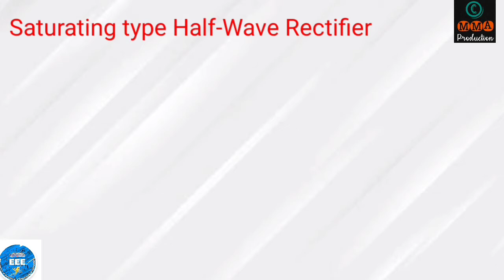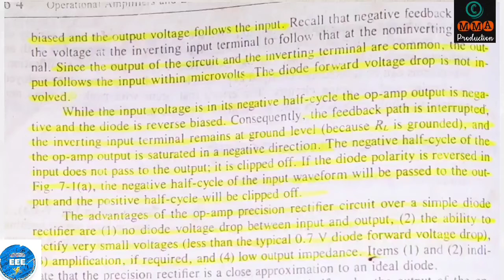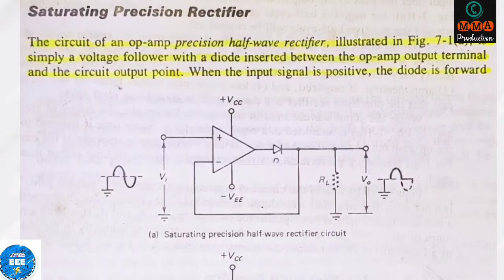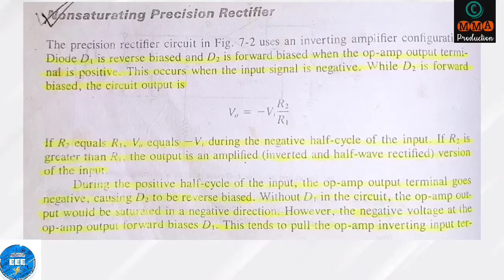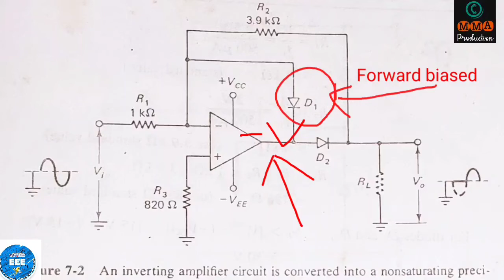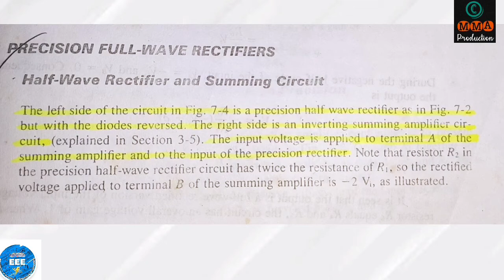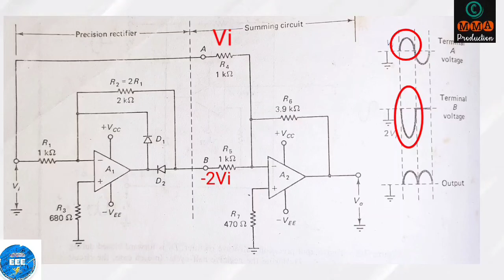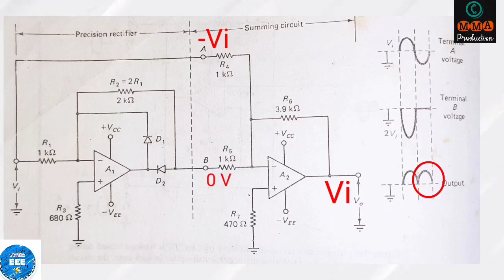Electronics2 Lecturer7 Rectifiers using Opamp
This is the 7th lecture of the course Electronics2